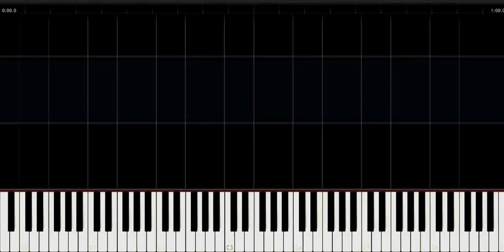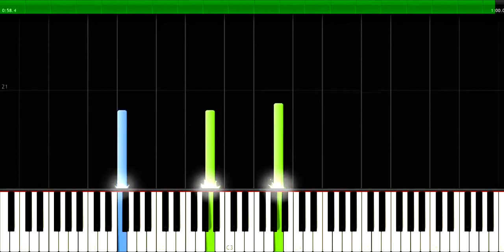Save Theme - Resident Evil 4 OST / Synthesia Piano Tutorial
Song composed by Misao Senbongi & Shusaku Uchiyama